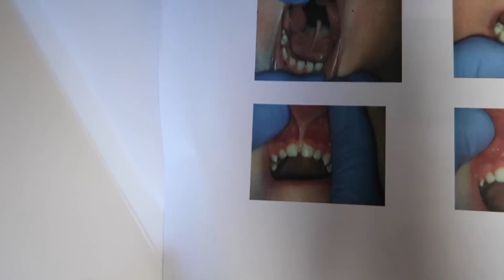GRIFFIN'S TONGUE TIE SPECIALIST APPOINTMENT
We took Griffin to see a tongue tie specialist.

Our Amazon store